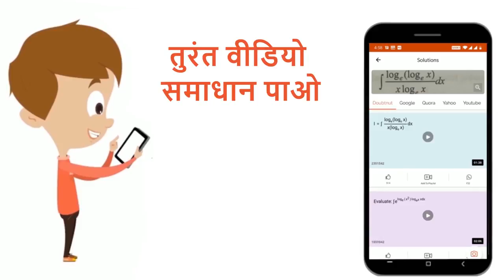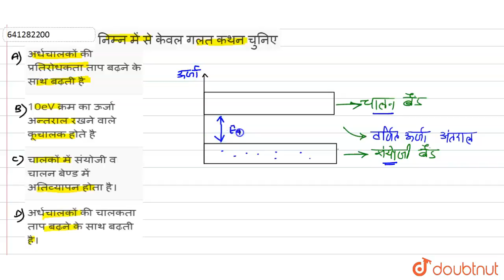निम्न में से केवल गलत कथन चुनिए | 12 | अर्द्धचालक तथा अंकीय इलेक्ट्रॉनिक्स | PHYSICS | ALLEN HI...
निम्न में से केवल गलत कथन चुनिए
Class: 12
Subject: PHYSICS
Chapter: अर्द्धचालक तथा अंकीय इलेक्ट्रॉनिक्स
Board:IIT JEE

👉 Have Any Query? Ask Us.